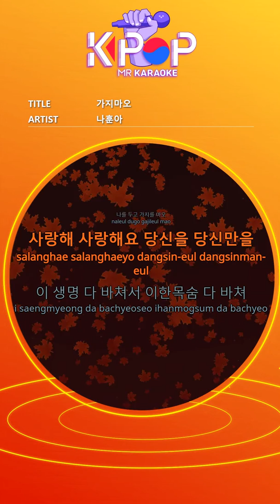[KPOP MR 노래방] 가지마오 - 나훈아 (Origin Ver.)ㆍDon't Go - Nahuna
[Eng-Sub]

I love you, I love you, only you
Dedicate this life to dedicate this life
I truly love you only
I live for a hundred years
Don't leave me
I only love you
Don't go Don't go
Do not leave branches

ⓒMusicen. MR